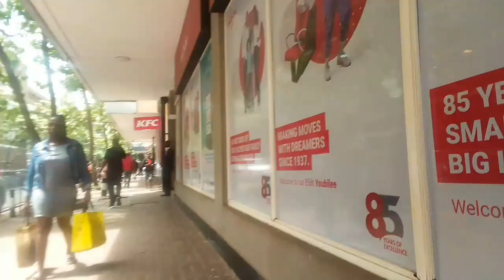WEEKEND WALK AT NAIROBI CITY 2022// ALONG THE NYAYO HOUSE